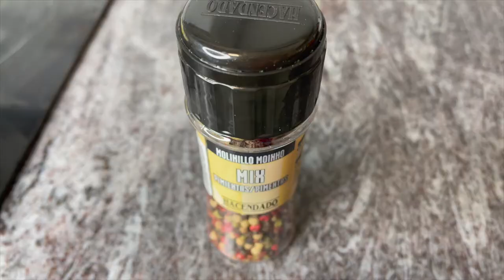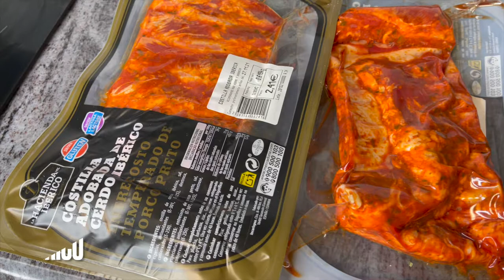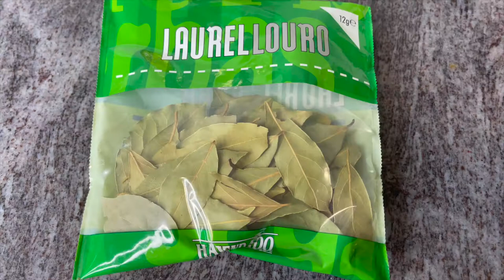Increíble Receta que podes preparar sin saber Cocinar MUY ECONÓMICO Y PARA DISFRUTAR SIN COMPLICARSE